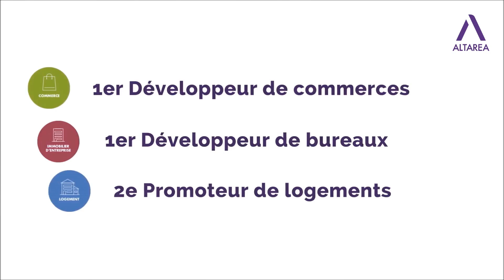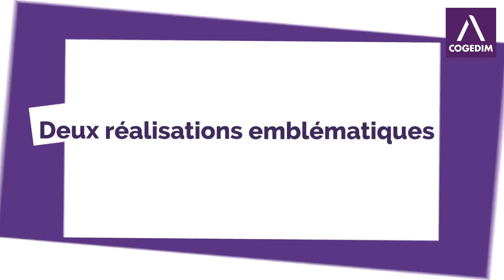Direction régionale - Ile-de-France EST